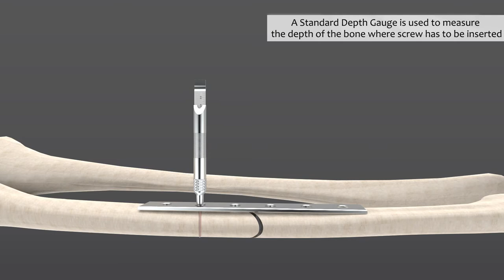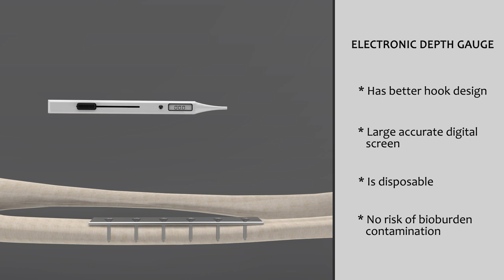Electronic Depth Gauge